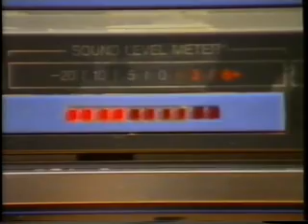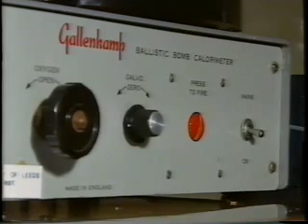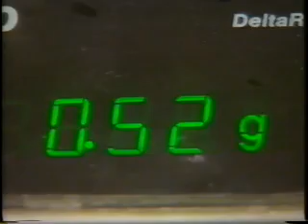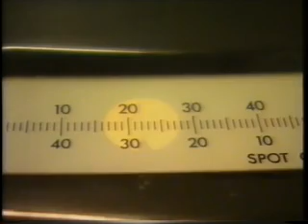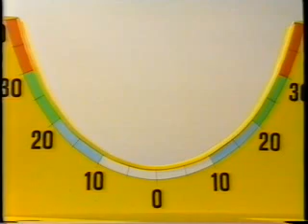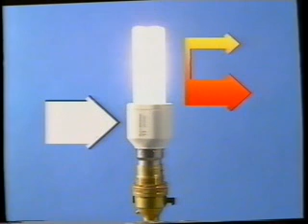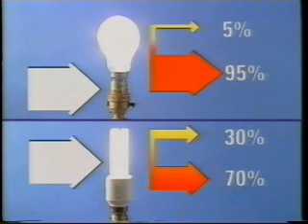Sci Eye Energy B27LS57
Scientific Eye Series 5 (1992)

A series of four science programmes each of which examines a single topic, using indiviudal stories, computer graphics, animation and demonstrations to illustrate more general scientific ideas.

The programmes are: Electricity and magnetism; Energy; Metals; Pressure.

1. Energy is the capacity to do w_ _ _ _.

2. List the two thing that ran out:
a. B_ _ _ _ _ _
b. G_ _

3. Can you see stored energy?  YES / NO

4. Which type of energy does a windmill have? M_ _ _ _ _ _ _.

5. Sunlight is used by solar cells to produce E_ _ _ _ _ _ _ _ _ _ that can be converted into M_ _ _ _ _ _ _.  It is called an E_ _ _ _ _ C_ _ _ _.

6. Which experiment could be used to water the hanging basket?

7. What else could be used to draw up water?  W_ _ _ _ _ _ _

8. The ladder is a E_ _ _ _ _ _ C_ _ _ _ _ _ _ _.  What is the conversion?

9. Lifting things up gives P_ _ _ _ _ _ _ _  E_ _ _ _ _.

10. The unit for energy is J_ _ _ _ or K_ _ _ _ _ _ _ _ .

11. If something falls, its potential energy is  R_ _ _ _ _ _ _.

12. E_ _ _ _ _ _ is needed to do work.

13. Food has S_ _ _ _ _ Energy.

14. You can work out food’s energy using a B_ _ _         C_ _ _ _ _ _ _ _ _ _

15. The shredded wheat energy is converted into:
a. S_ _ _ _
b. M_ _ _ _ _ _ _
c. H_ _ _ which is wasted energy.

16. Most of the car’s energy was converted into S_ _ _ _.

17. Which two types of energy does a light bulb have?
a. L_ _ _ _
b. H_ _ _

18. Which of the two types of light bulb was the best?  Why?